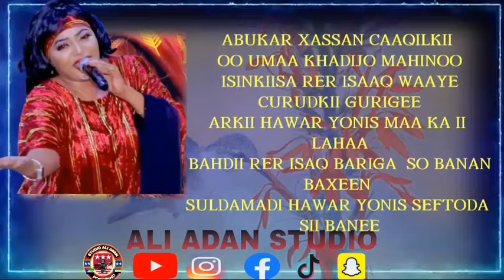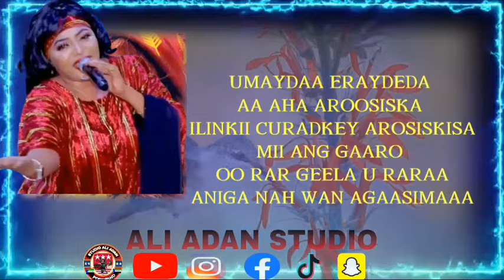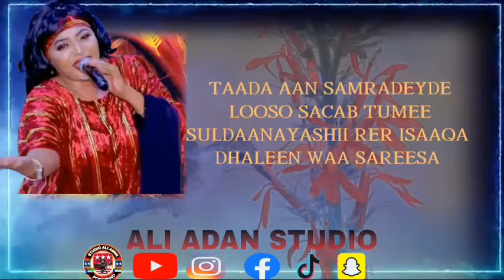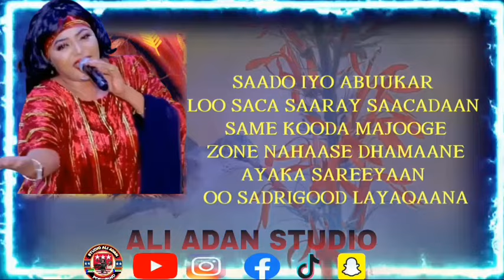AL FANAAN MARYAN ABUU HEES DUCO IYO AMAAN LYRICS 2024